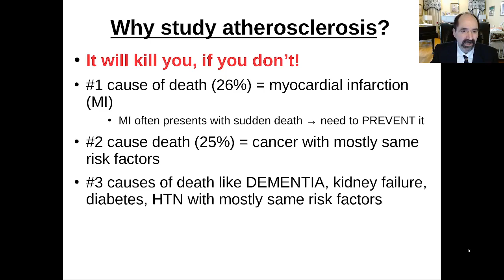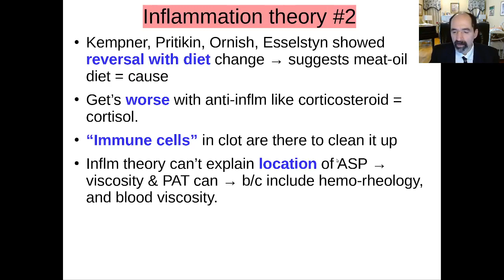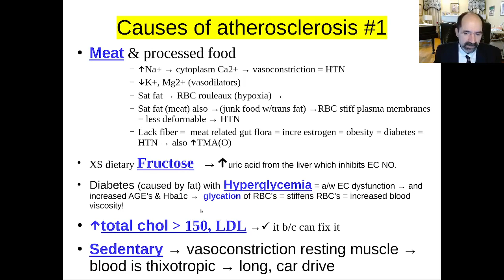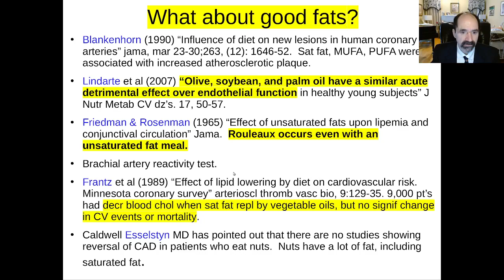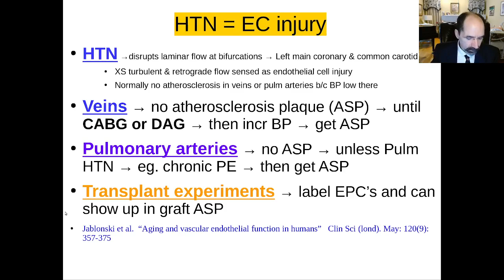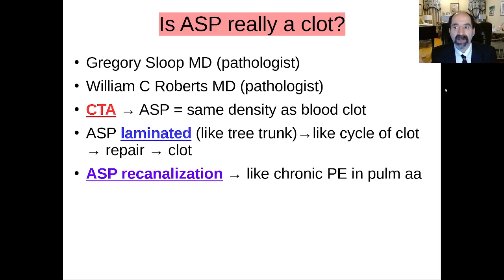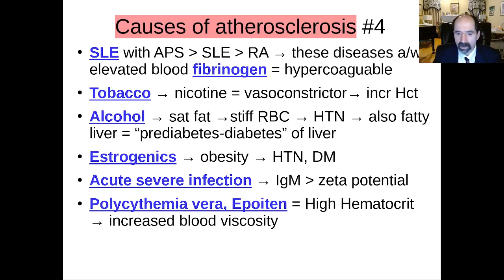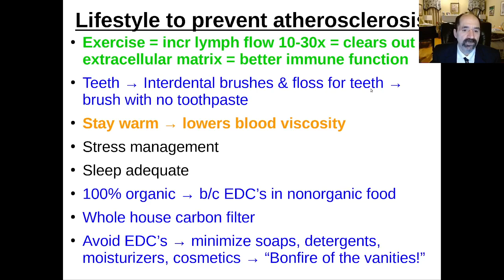Atherosclerosis part 2, rerun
Part 2 of a series of lectures on atherosclerosis.